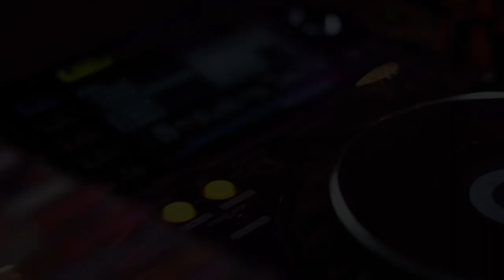Official aftermovie So90s with Whigfield Lucky Rijssen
Official Aftermovie So90s with Whigfield